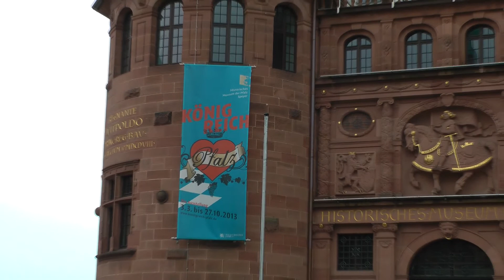Pepper's Ghost Installation, exhibition Kingdom Palatinate, 2013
Some peppers ghosts we made, combined with historical items at the Königreich Pfalz exhibition, Historisches Museum der Pfalz, Speyer.